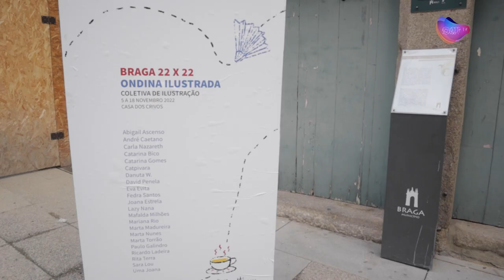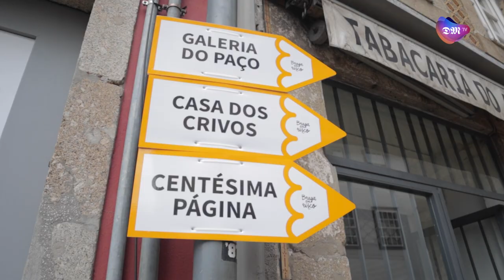Ondina Ilustrada, Braga 22x22 - braga em Risco 2022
A Casa dos Crivos recebe uma exposição dedicada a artista Bracarence Ondina Braga, que conta com 22 ilustrações de diferentes artistas.
O "Braga em Risco" junta em Braga mais de 70 artistas, nacionais e internacionais, que apesar de terem nacionalidades diferentes, partilham a linguagem universal da imaginação e da criatividade.
Lê a notícia completa em diariodominho.pt